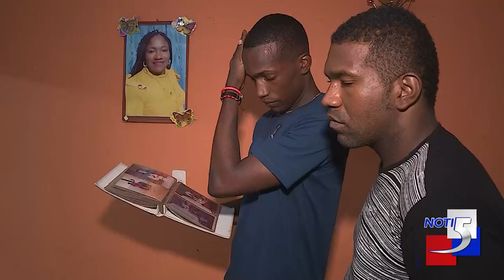El 25 de Diciembre muere escobita en accidente de tránsito